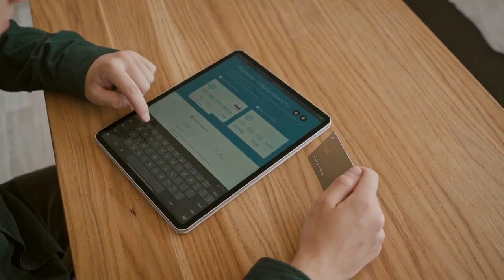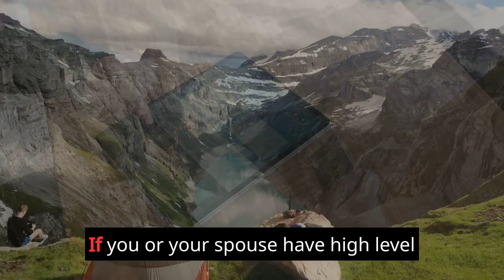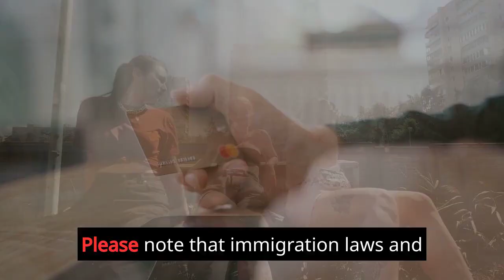"🇨🇦👫📝 Canadian Immigration Secrets' REVEALED! How Couples Can Fast Track Their Dream Life in Canada!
Unlock the ultimate guide to Canadian immigration for couples! Learn about eligibility criteria, Express Entry, Family Sponsorship, and Provincial Nominee Programs. Discover how to prepare your application with essential documents and language proficiency. Stay up-to-date on Express Entry draws and the family sponsorship process. Don't miss this comprehensive insight into making your dream life in Canada a reality!